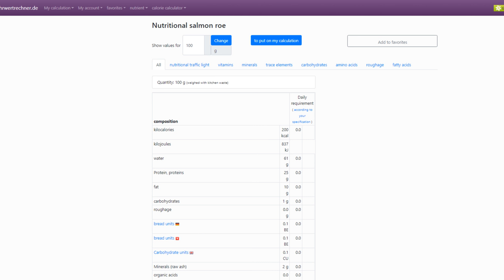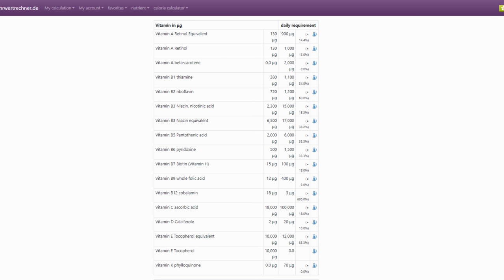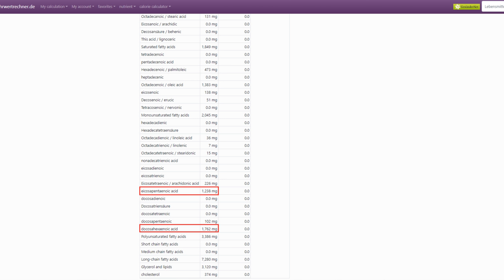Caviar is a SUPERFOOD!